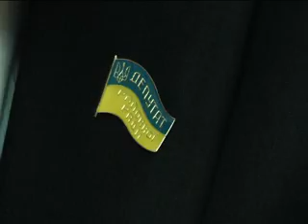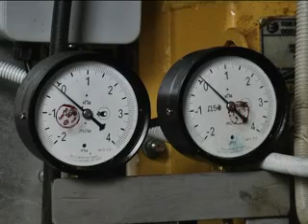На Дунаєвеччині будують новий ковбасний цех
Подільські делікатеси: на Дунаєвеччині будують новий цех з виробництва ковбаси;
Автор: А.Чешук